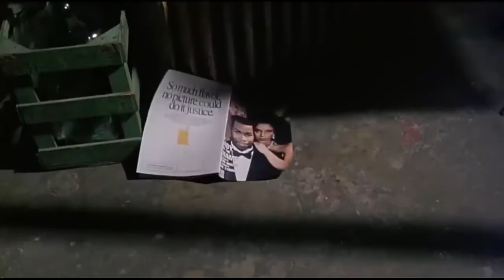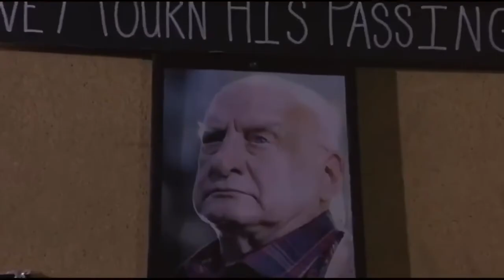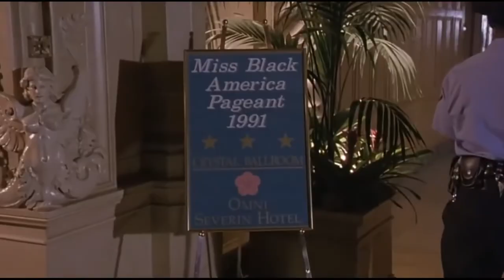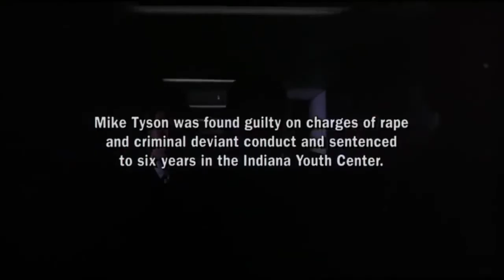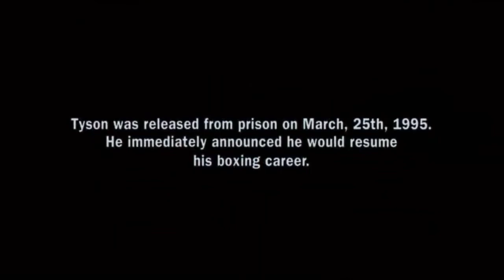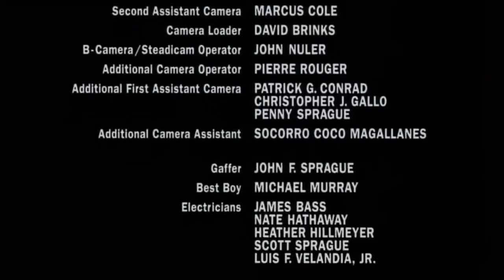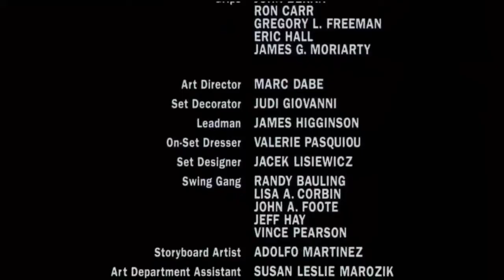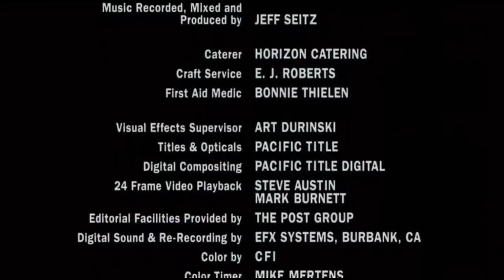TYSON FULL MOVIE 1995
The story of Mike Tyson. From his early days as a 12 year old amateur with a powerful punch, to the undisputed title of "Heavyweight Champion of the World", and ultimately to his conviction for rape. The story of his turbulent life moves quickly, never focusing for long on anything in particular.